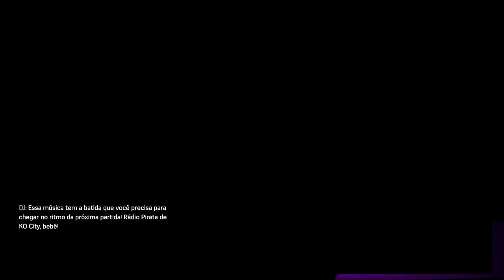Knockout City™:3vs2? Ok